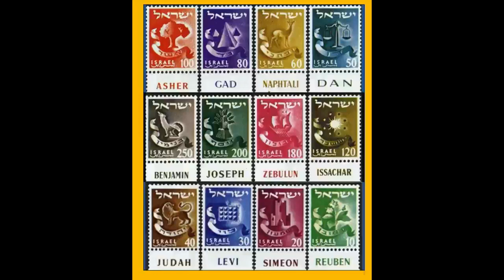Tribal Affiliation & 2 Messiahs!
The Messiah son of Joseph (MBJ) will initiate the process of informing every Israelite which Tribe they belong to. He will begin with the Tribe of Levi. This is connected with the rebuilding of the Temple that MBJ will carry out before the coming of Messiah son of David (MBD). The Levites are needed for the Temple! After that MBD will complete the process of informing each Hebrew what Tribe they belong to. The Brit-Am/Hebrew Awareness movement is active in arousing knowledge of Israelite Descent and Israelite Tribal Affiliation. This is part of the process of Redemption. It is a preparation of the way for both Messiah son of Joseph and Messiah son of David.
See:
Tribal Affiliation.
How will we know what Tribe we belong to?